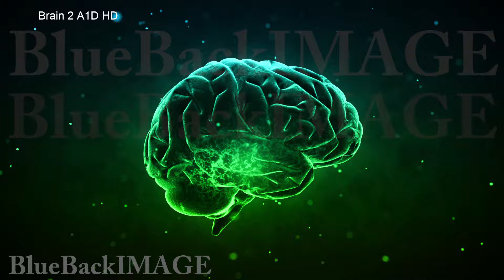Stock Footage Brain anatomy human body idea mind concept mental Brain 2 A1D HD